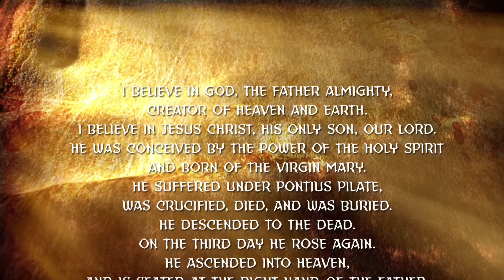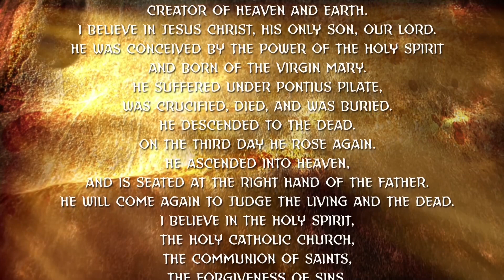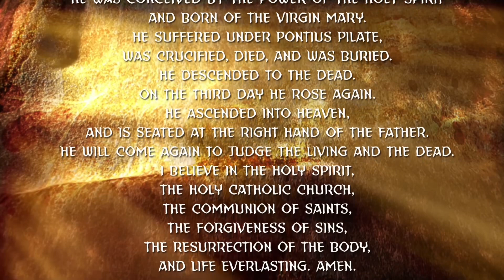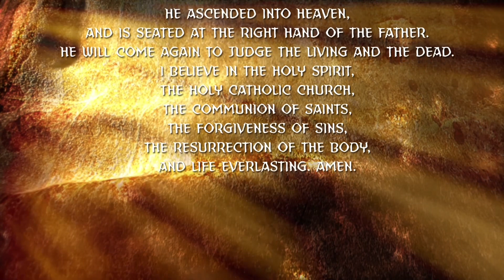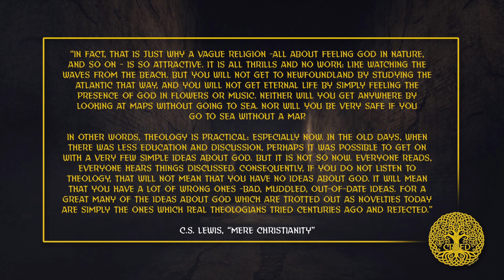“Who Will Be Saved?” So What? w/Chris Dorman and Don Waite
In our last podcast we spoke about the first two words in the Apostles’ Creed:  “I believe” and what saving faith looks like. Upon reflection we thought there is another important aspect of faith that we needed to discuss.